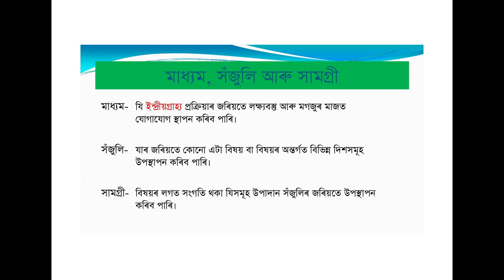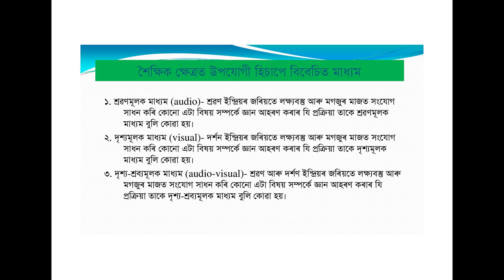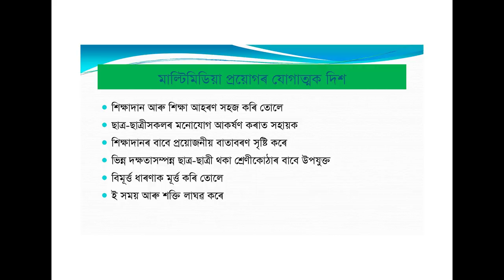COURSE 503 : Teaching Learning Material or Teaching Aids - Multi-media – Audio & Video in Assamese